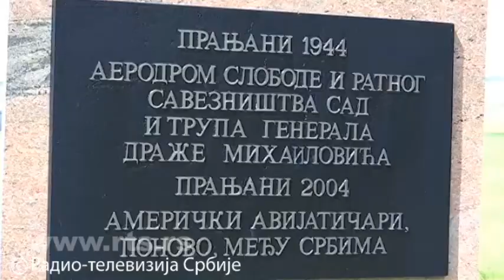Radoš Bajić - nova filmska priča „Vazdušni most“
Autor projekta i glumac, Radoš Bajić koji je u filmskoj naraciji prvi progovorio o srpskim podelama i dramatičnim događajima u Drugom svetskom ratu, iz potpuno nove istorijske i umetničke vizure, priprema novi igrani film i tv seriju, pod radnim naslovom "Vazdušni most".